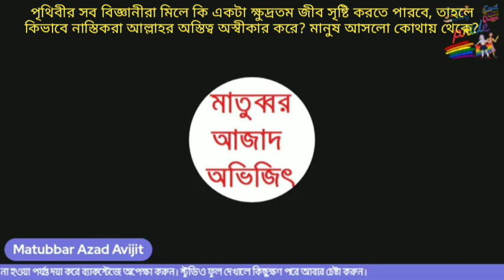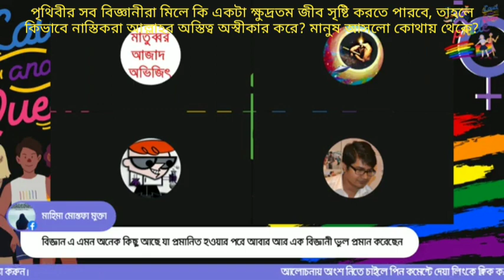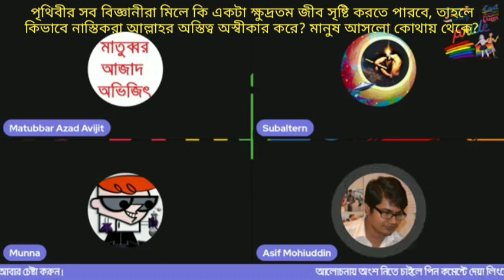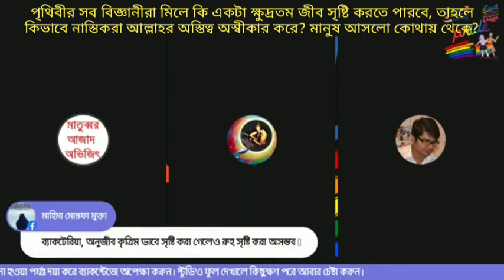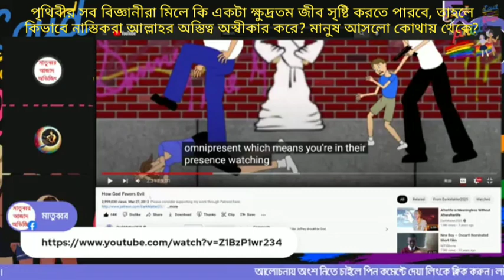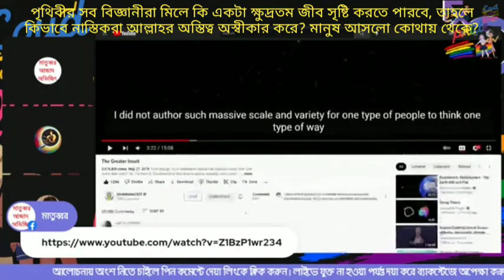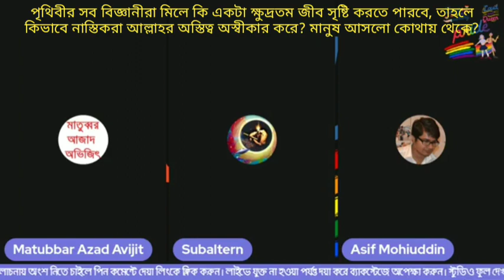আল্লাহর সাহায্য ছাড়া পৃথিবীর সব বিজ্ঞানীরা মিলে কি একটা ক্ষুদ্রতম জীব সৃষ্টি করতে পারবে? 01/06/2022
Can all the scientists together create a new life?